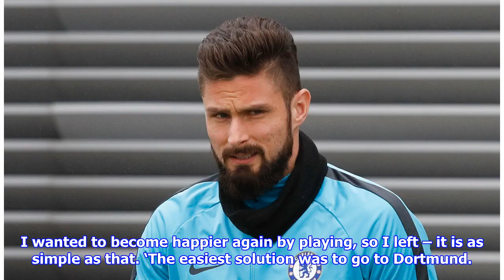Giroud reveals what secretly Wenger told him before his Chelsea transfer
Olivier Giroud admits he put Arsene Wenger under pressure to allow his move to Chelsea and claims the Arsenal manager wanted him to leave in order to improve his chances of making France’s World Cup squad. The 31-year-old joined the Premier League champions in an £18 million deal on deadline day after spending nearly six years at Arsenal. Wenger, meanwhile, clinched the signing of Pierre-Emerick Aubameyang from Borussia Dortmund, which was the key reason behind Giroud’s desire to leave. Giroud claims Dortmund offered a better financial package than Chelsea, but the striker admits he was keen to remain in London due to the recent birth of his son. Giroud also reveals that Wenger was keen to ensure that the French forward could leave Arsenal in order to get regular playing time. ‘It was frustrating at Arsenal obviously. For a year and a half, it went from bad to worse. I could no longer continue like that,’ the striker told France Football. ‘I could not bring myself to spend another year...